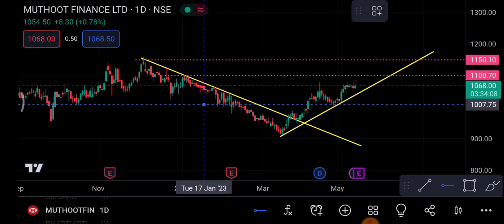Muthoot Finance 16 May | Muthoot Finance Share latest news | Muthoot Finance Share news today